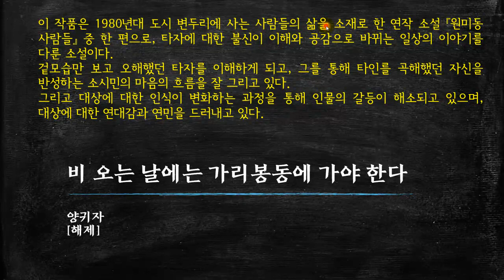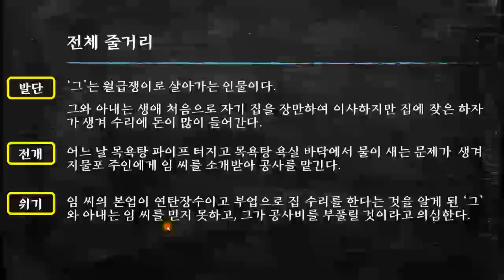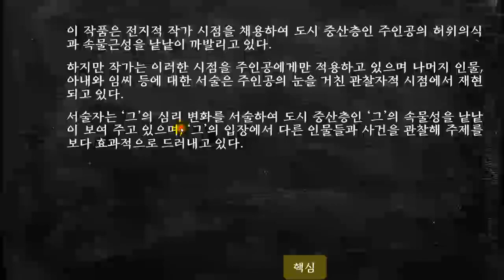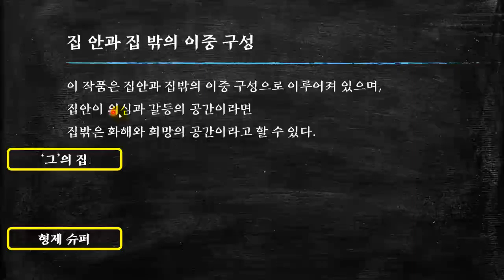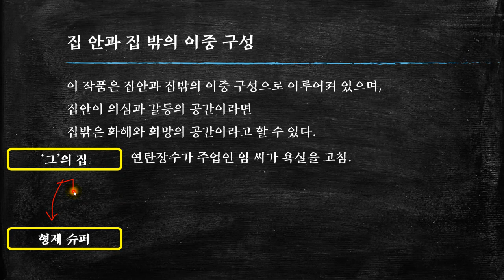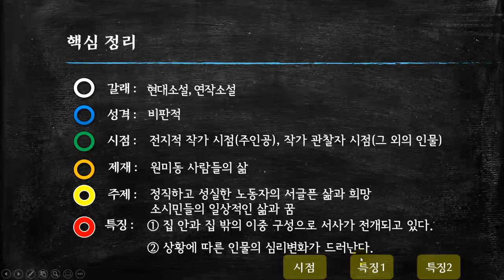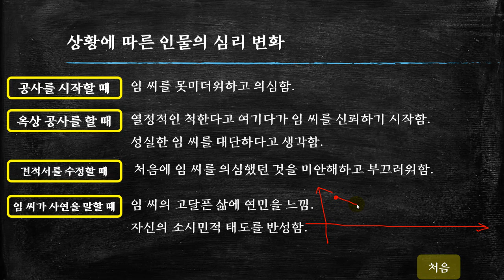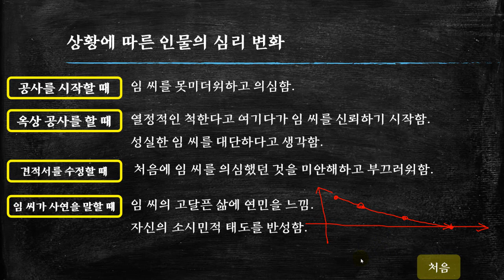양귀자, 비 오는 날에는 가리봉동에 가야 한다-01 전체 줄거리 및 핵심 정리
이 작품은 1980년대 도시 변두리에 사는 사람들의 삶을 소재로 한 연작 소설 『원미동 사람들』 중 한 편이다.[더보기를 누르세요]

타자에 대한 불신이 이해와 공감으로 바뀌는 일상의 이야기를 다룬 소설이다.
겉모습만 보고 오해했던 타자를 이해하게 되고, 그를 통해 타인를 곡해했던 자신을 반성하는 소시민의 마음의 흐름을 잘 그리고 있다.
그리고 대상에 대한 인식이 변화하는 과정을 통해 인물의 갈등이 해소되고 있으며, 대상에 대한 연대감과 연민을 드러내고 있다.

* 타임 라인 *
00:00   시작
00:15   해제
01:10   전체 줄거리
03:16   핵심 정리